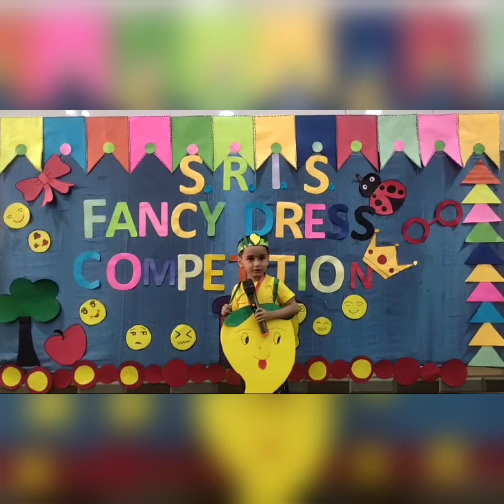Fancy Dress Competition Pre-Primary 2023-24